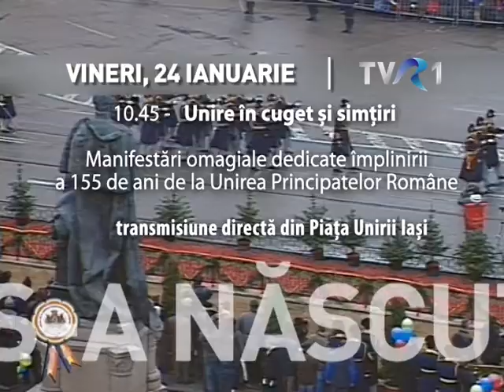Unire în cuget şi simţiri, la TVR1 şi TVR3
Pe 24 ianuarie 2014, sărbătorim 155 de ani de la Unirea Principatelor Române.

La TVR 1, programul dedicat Zilei Unirii începe la ora 10.15, când telespectatorii pot urmări documentarul Doamna Ţării -- Elena Cuza, semnat de Radu Găină. De la 10.45, TVR1 transmite în simulcast cu TVR3, programul Unire în cuget şi simţiri, o transmisiune directă din Piaţa Unirii din Iaşi.  Seara, de la ora 22.40, telespectatorii TVR1 au ocazia să privească România prin ochii marelui domnitor, în documentarul România de Alexandru Ioan Cuza, realizat de Corina Rădulescu.